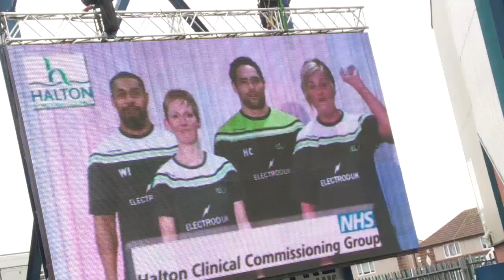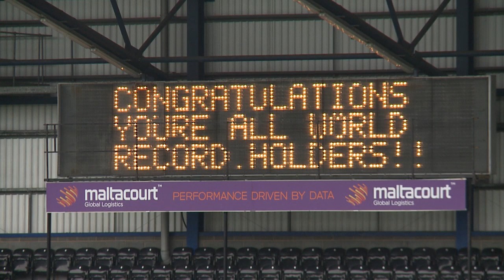Widnes World Record